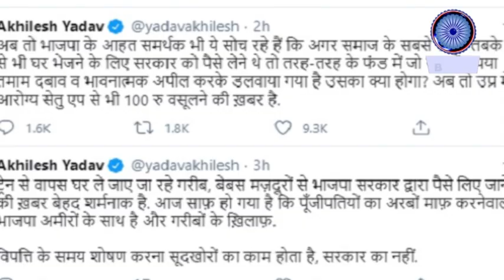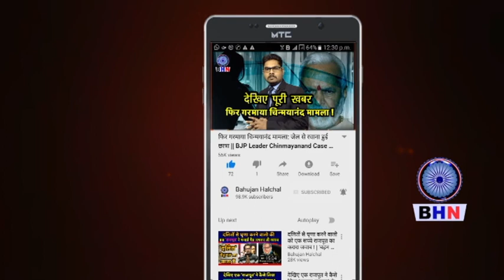गरीबों से ट्रेन के टिकट के पैसे क्यों लिए अखिलेश यादव ने बेहद शर्मनाक बताया/ LockDown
Producer- Sapna Singh
Editor- Karuna